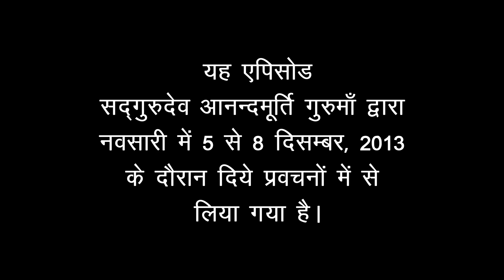Amrit Varsha Episode 762 (15 Aug, 2014)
Featured video has been drawn from talks given by revered master Anandmurti Gurumaa in Navsari, 2013.